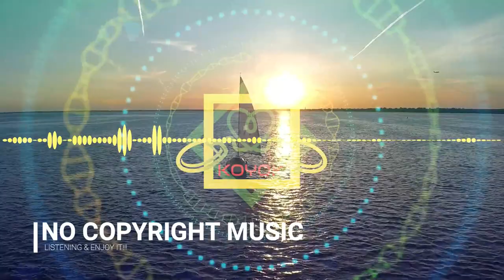LiQWYD - FLOW - No Copyright Music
Music Information :
LiQWYD - FLOW | VLOG NO COPYRIGHT MUSIC

Video Information :
Videographer: Pouy Sorvanndet
Video : View Of The Sun Over The Horizon
Video by Pouy Sorvanndet from Pexels